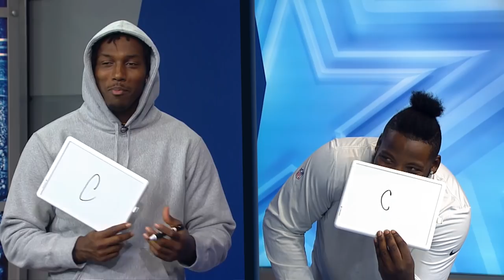Know Más: Taco Charlton vs Daniel Ross | Dallas Cowboys 2018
Defensive ends Taco Charlton & Daniel Ross battle it out on Know Más! Who will be the winner?